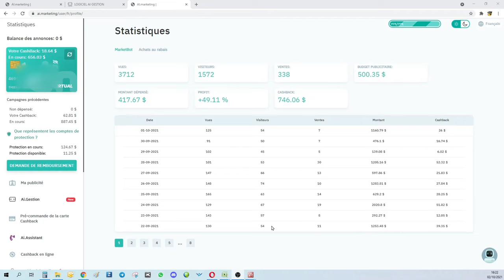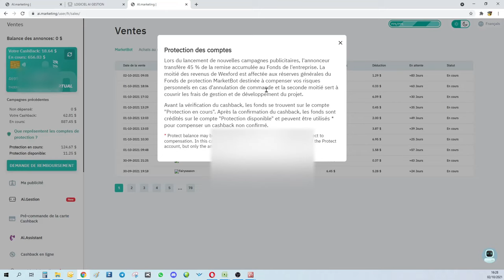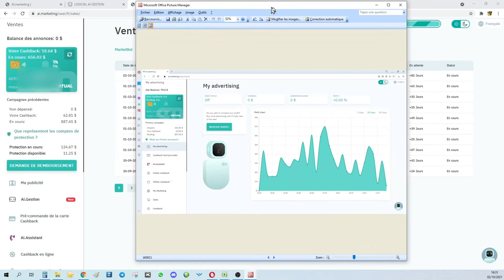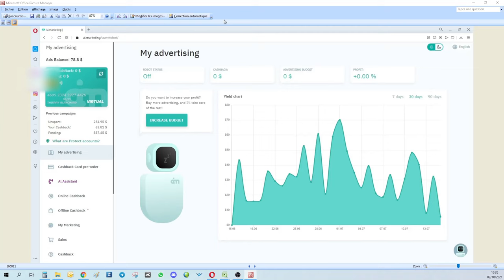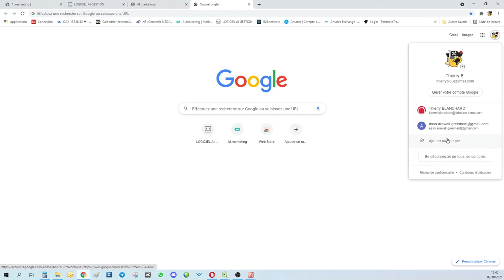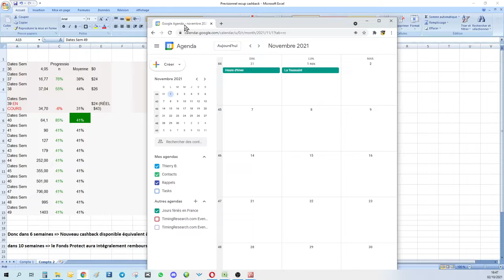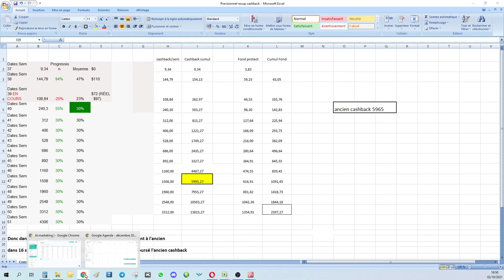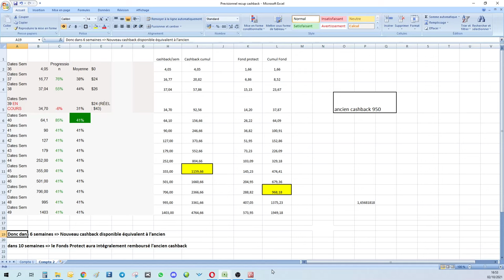AI Marketing Quel délai pour récupérer le cashback gelé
Le redémarrage de AI Marketing et perspectives de récupération du Cashback gelé

Si vous souhaitez des informations pour profiter vous aussi de cette opportunité, contactez moi par Telegram
Vous intégrerez une structure qui vous permettra de tirer le meilleur rendement de votre robot.